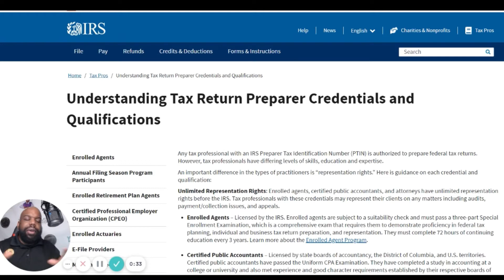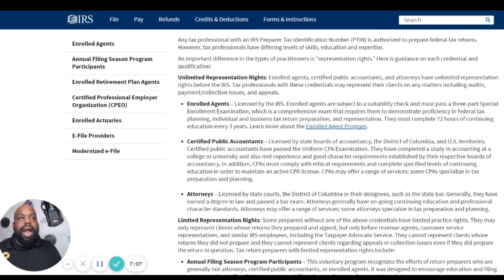How to Hire A Tax Professional / Tax Preparer: Which One Should I Hire?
Hiring A Tax Professional: Which One Should I Hire

I get this question a lot. I need to get my taxes done but I am not sure who I should hire.

When people think of taxes many times they think of CPAs or Certified Public Accountants. While CPAs can be really masterful and taxes, tax strategy, and tax planning, all CPAs are not tax professionals.

When thinking about taxes, I refer to the Internal Revenue Service aka The IRS for their guidance and how they view tax professionals as the benchmark for the tax professional, since they are the leading tax authority in the United States.

Below I will list how the IRS describes Tax Return Preparer Credentials

“Any tax professional with an IRS Preparer Tax Identification Number (PTIN) is authorized to prepare federal tax returns. However, tax professionals have differing levels of skills, education and expertise.

An important difference in the types of practitioners is “representation rights.” Here is guidance on each credential and qualification:

Unlimited Representation Rights: Enrolled agents, certified public accountants, and attorneys have unlimited representation rights before the IRS. Tax professionals with these credentials may represent their clients on any matters including audits, payment/collection issues, and appeals.

Enrolled Agents – Licensed by the IRS. Enrolled agents are subject to a suitability check and must pass a three-part Special Enrollment Examination, which is a comprehensive exam that requires them to demonstrate proficiency in federal tax planning, individual and business tax return preparation, and representation. They must complete 72 hours of continuing education every 3 years. Learn more about the Enrolled Agent Program.

Certified Public Accountants – licensed by state boards of accountancy, the District of Columbia, and U.S. territories. Certified public accountants have passed the Uniform CPA Examination. They have completed a study in accounting at a college or university and also met experience and good character requirements established by their respective boards of accountancy. In addition, CPAs must comply with ethical requirements and complete specified levels of continuing education in order to maintain an active CPA license. CPAs may offer a range of services; some CPAs specialize in tax preparation and planning.

Attorneys – Licensed by state courts, the District of Columbia, or their designees, such as the state bar. Generally, they have earned a degree in law and passed a bar exam. Attorneys generally have ongoing continuing education and professional character standards. Attorneys may offer a range of services; some attorneys specialize in tax preparation and planning.
Limited Representation Rights: Some preparers without one of the above credentials have limited practice rights. They may only represent clients whose returns they prepared and signed, but only before revenue agents, customer service representatives, and similar IRS employees, including the Taxpayer Advocate Service. They cannot represent clients whose returns they did not prepare and they cannot represent clients regarding appeals or collection issues even if they did prepare the return in question. Tax return preparers with limited representation rights include:

Annual Filing Season Program Participants – This voluntary program recognizes the efforts of return preparers who are generally not attorneys, certified public accountants, or enrolled agents. It was designed to encourage education and filing season readiness. The IRS issues an Annual Filing Season Program Record of Completion to return preparers who obtain a certain number of continuing education hours in preparation for a specific tax year.

Beginning with returns filed after December 31, 2015, only Annual Filing Season Program participants have limited practice rights. Learn more about this program.

PTIN Holders – Tax return preparers who have an active preparer tax identification number, but no professional credentials and do not participate in the Annual Filing Season Program, are authorized to prepare tax returns. Beginning January 1, 2016, this is the only authority they have. They have no authority to represent clients before the IRS (except regarding returns they prepared and filed December 31, 2015, and prior).”
- Source IRS website